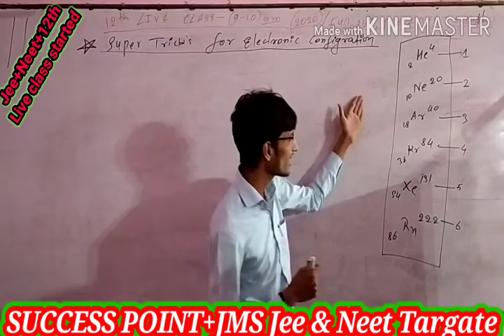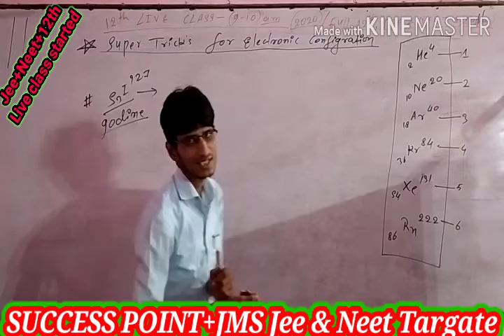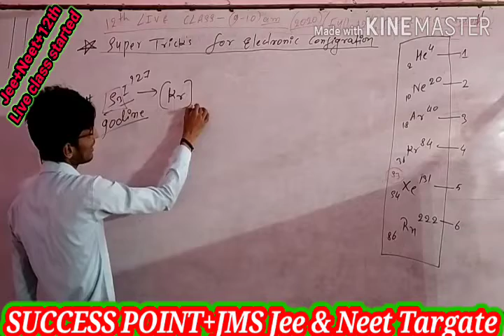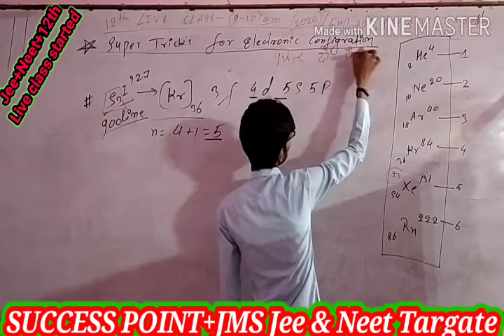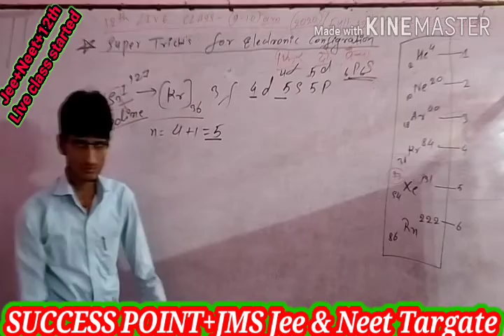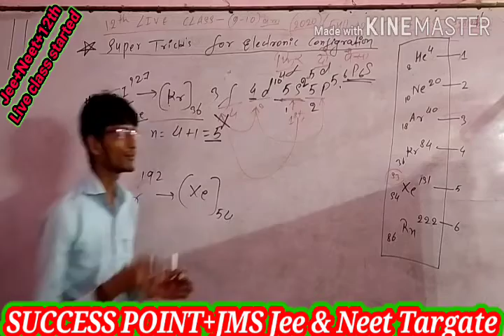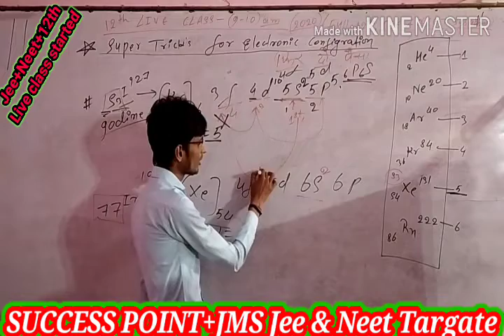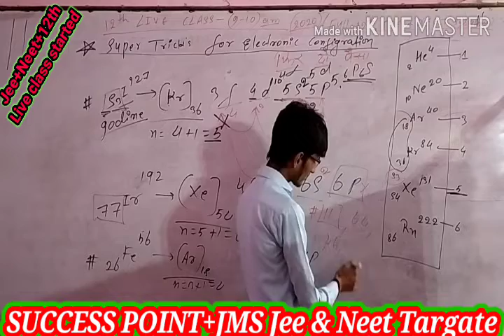Super tricks for crystal systems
super tricks for crystal systems by Sushant Sir
Dear Students इस Vidio में हमलोग सीखा
 जाएगा  जो आपके JEE NEET AND BORD EXAM के लिए काफ़ी महत्वपूर्ण हैं l
👉PDF assignment.
👉PDF DPPS.
👉 You can ask doubt in live class as well as personal contact as
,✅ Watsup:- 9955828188